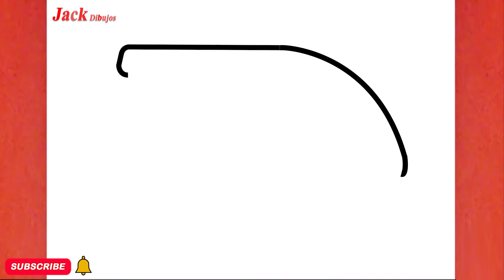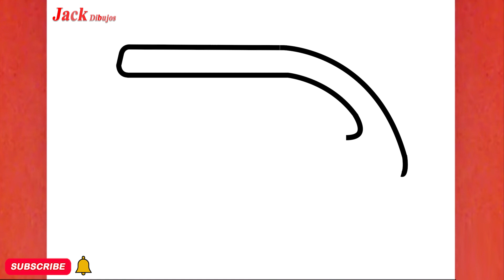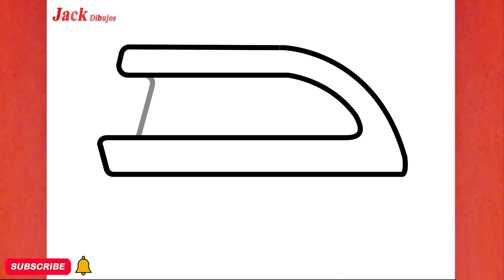CÓMO DIBUJAR UN CEPILLO HERMOSO, PASO A PASO, JACK Dibujos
aprende conmigo " CÓMO DIBUJAR UN CEPILLO HERMOSO, PASO A PASO, JACK Dibujos"en unos sencillos pasos